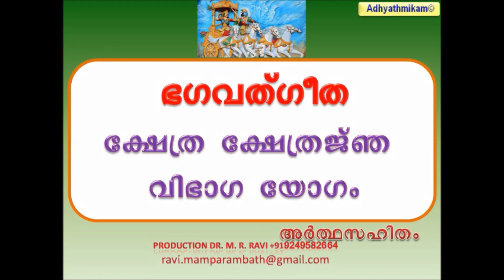Bhagavat geeta 13 Kshetra Kshethrajna Vibhaaga Yogam ഭഗവത്ഗീത ക്ഷേത്ര ക്ഷേത്രജ്ഞ വിഭാഗ യോഗം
ഭഗവത്ഗീത Bhagavat geeta ക്ഷേത്ര ക്ഷേത്രജ്ഞ വിഭാഗ യോഗം